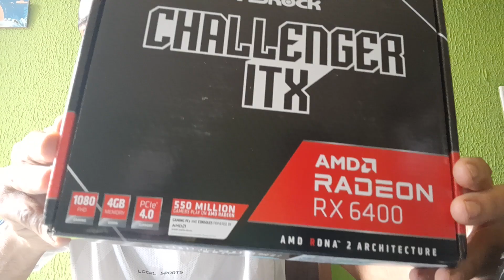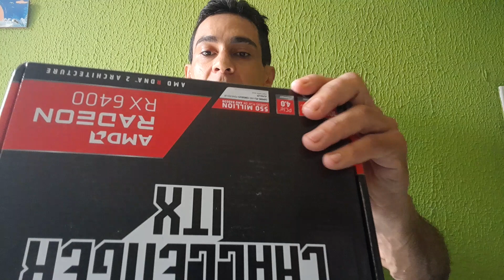Unboxing Placa De Vídeo Asrock Challenger Radeon Rx 6400 4gb Gddr6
setup gamer caminhão ats ets2 volante multilaser gabinete gamer mapa eldorado pro cadeira gamer pc gamer simulação euro truck simulator 2 american truck simulator jogo de caminhão tutorial ônibus passageiros caminhão ao extremo scania mercedes benz volvo daf viação jbl viação cometa viação lirabus viação itapemirim vida de caminhoneiro viagem realista  viagem ao extremo  campinas são paulo sergipe recife bahia guarulhos valinhos mapa americam brasil  mapa Rbr mapa sertão

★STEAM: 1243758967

★MEU PC
★PLACA MAE LGA 1155
★16GH DE MEMÓRIA RAM, DDR3 1600 GHZ
★FONTE GAMER 500W
★Placa De Vídeo Asrock Challenger Radeon Rx 6400 4gb Gddr6
★GABINETE ATX GAMER RGB VIDRO TEMPERADO COM FANS FRONTAL
★WINDOWS 10
★PROCESSADOR INTEL CORE I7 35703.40 GHZ
★COOLER FAN C3TECH GAMING FC-L100
★MOUSE GAMER E TECLADO GAMER K-MEX,KM52,MOA8+FXX2218
★CÂMERA LOGITECH 720 P C270
★MONITOR PCTOP 17 LED
 ★HEADSET GAMER WARRIOR STRATON
★VOLANTE MULTILASER JS087

★ENDEREÇO PARA MIM ENVIAR ALGUM PRESENTE
★RUA JUPIRA PAULINA DA SILVA N:10.
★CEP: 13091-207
★BAIRRO JARDIM NOVO FLAMBOYANT, CAMPINAS SP.
★CRISTIANO DA SILVA SANTOS